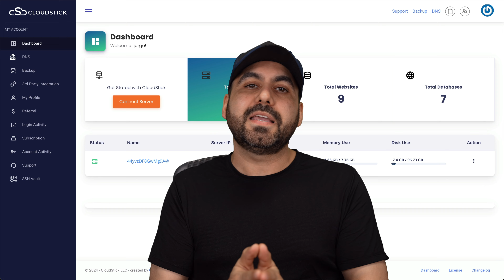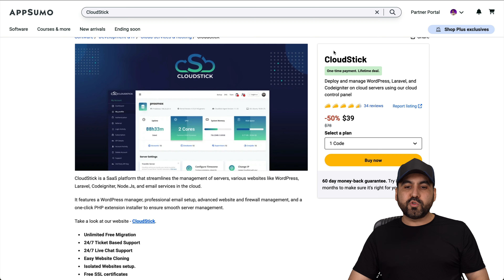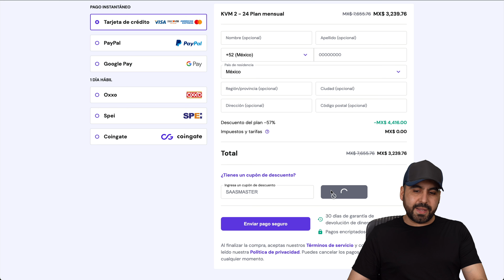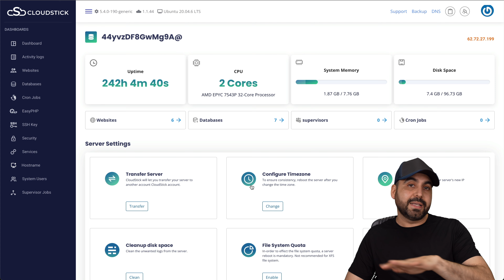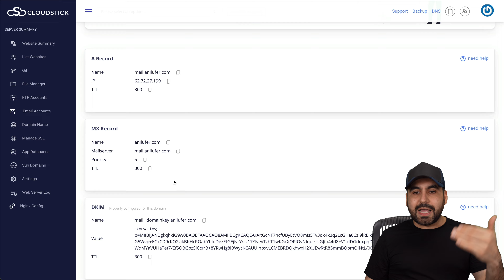¡Activa Emails en VPS con Cloudstick para Siempre!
¿Buscas activar emails en un VPS de manera eficiente? Aquí te explico cómo hacerlo con Cloudstick, un servicio que te permitirá gestionar tus correos electrónicos de manera profesional en un VPS, ¡para siempre! Aprende cómo aprovechar una oferta de por vida que incluye un VPS manager y servicio de emails, pagando solo una vez. En el video, les explicaré paso a paso desde la instalación inicial hasta la creación de cuentas de email con Roundcube. Evita que tus emails terminen en spam y maneja tus dominios de manera óptima. Si te dedicas a crear páginas web, esta es la solución ideal para ti. ¡No te pierdas esta oportunidad única!

CHAPTERS:
00:00 - VPS vs Hosting Compartido: Ventajas
00:39 - CloudStick: VPS Manager y Email Profesional
01:59 - Oferta Hostinger: Descuento 80% + 10% Extra
02:49 - Configuración de CloudStick: VPS y Email Personalizado